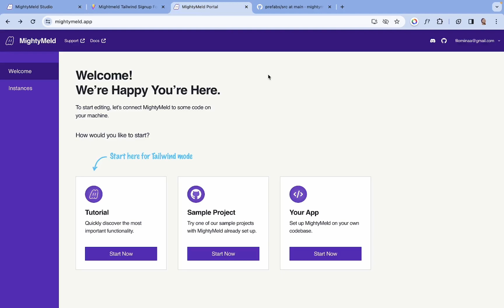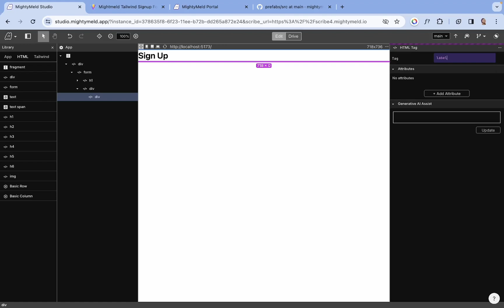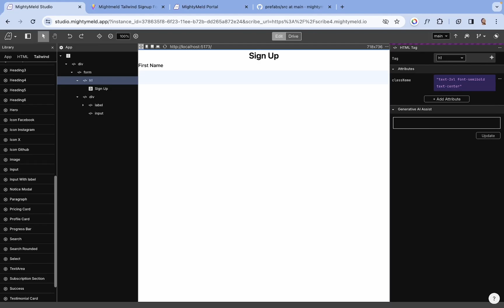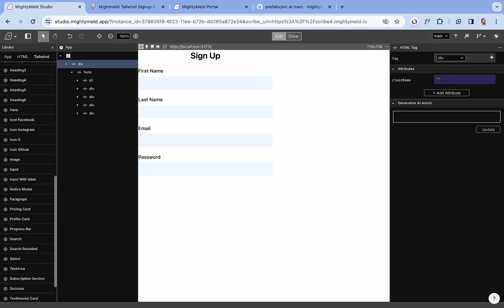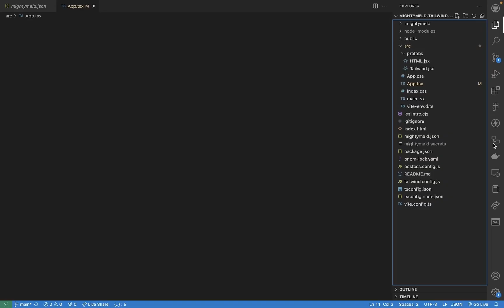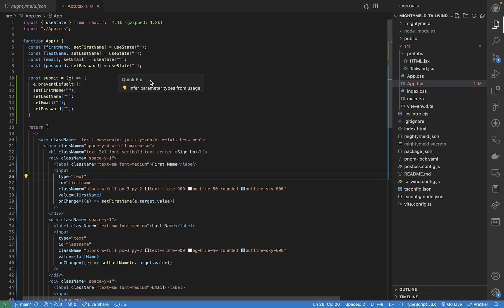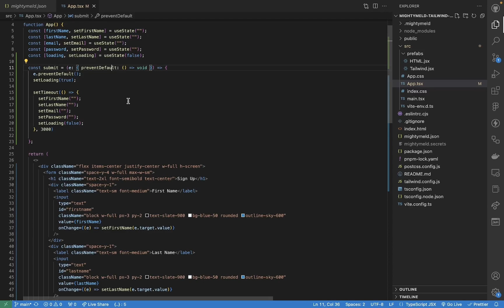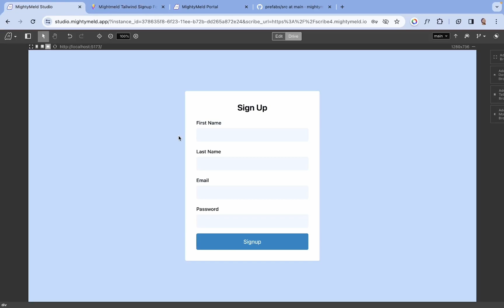Building a Login Form (Tailwind CSS + React + MightyMeld)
In this video, Diseyi walks through creating a login form using MightyMeld in a React project built with Tailwind CSS. She uses MightyMeld for the UI and VS Code to code up the logic.